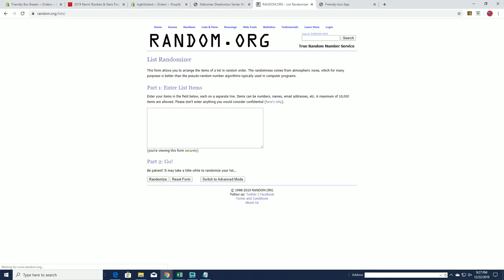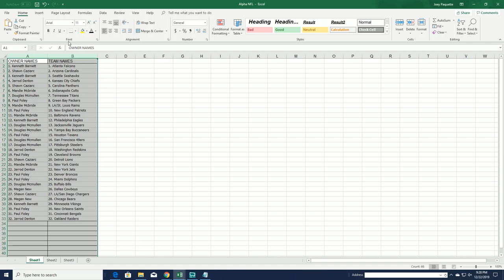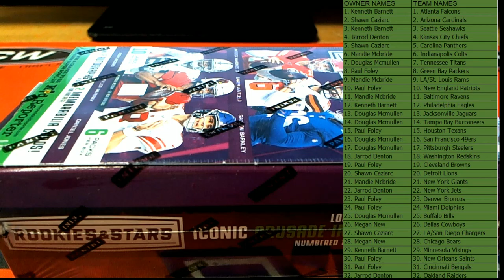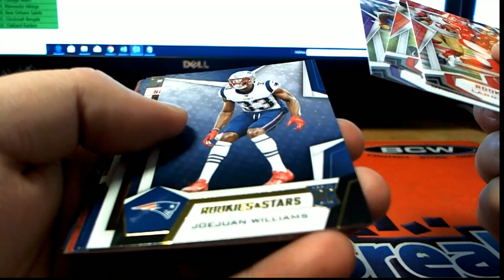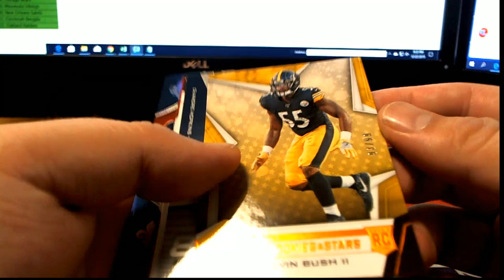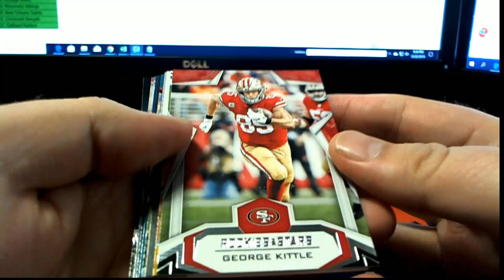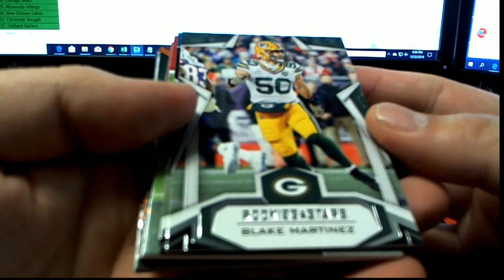2019 Panini Rookies & Stars Football Hobby Box ID 19RANDS103